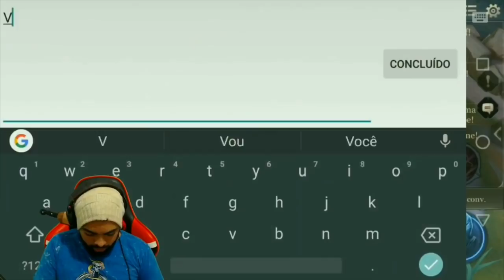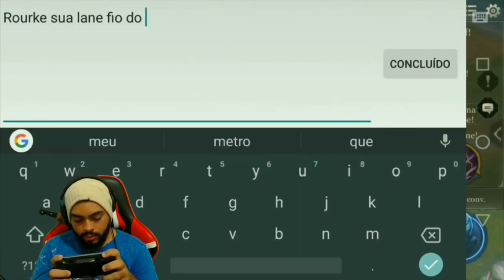BUTTLERFLY, MELHOR HERÓI PRA SAIR DO OURO NO ARENA OF VALOR